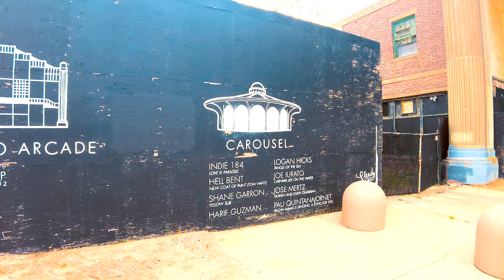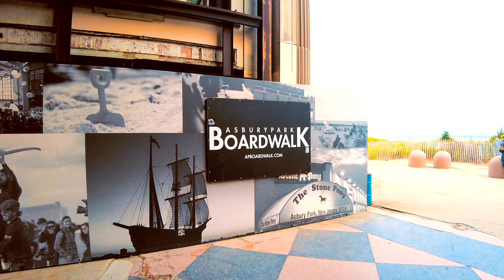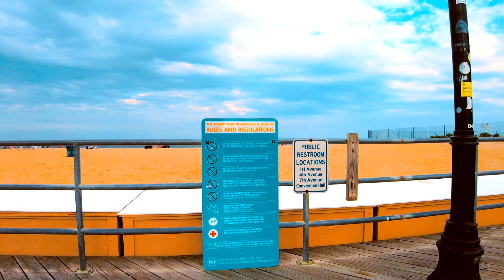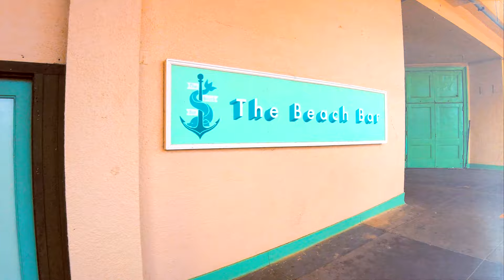WALKING TOUR | Asbury Park New Jersey Boardwalk, No Lockdowns, 4K, Shore, NJ 2021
Walking Tour | Asbury Park New Jersey Boardwalk, No Lockdowns, 4K, Near Ocean,  2021 July 10th | No Lanternfly 4K Walk, Summer Girls

- If On Cell Phone, Might Have To Reopen YouTube App

Become a DoorDash driver! Earn up to $25/hour and get a $600.00 bonus after 290 deliveries in 60 days for signing up

Some Great Items I Use On Amazon -

They keep me moving to making videos & are also useful & home,
Check Them Out, Thanks!!

Garden Greens Celery Power, Supports Healthy Digestion, No Flavor, 11.3 Ounce (40 Servings)

Mixing Bowls Set of 5, Wildone Stainless Steel Nesting Bowls with Airtight Lids, 3 Grater Attachments, Measurement Marks & Non-Slip Bottoms, Size 5, 3, 2, 1.5, 0.63 QT, Great for Mixing & Serving

Thrift Drain Cleaner 2 lb , White

Thrift FBA_T-600 Alkaline Based 6 lb. Granular Drain Cleaner, White
Brand: Thrift

Fractionated Coconut Oil - 100% Pure & Natural Premium Grade Coconut Carrier Oil for Essential Oils, Massage Oil, Moisturizing Hair Oil & Body Oil - 16 fl. oz

BetterBody Foods Organic Cacao Powder, Non-GMO, Gluten-Free Superfood ( .), Cocoa 16 Ounce

Anker PowerCore 10000 Portable Charger, One of The Smallest and Lightest 10000mAh Power Bank, Ultra-Compact Battery Pack, High-Speed Charging Technology Phone Charger for iPhone, Samsung and More.

YAHEETECH Bar Stools Set of 2 Black Adjustable Counter Stools Bar Chairs Synthetic Leather Modern Design Swivel Barstools Gas Lift Stools for Kitchen Counter 360 Degree Swivel Seat Top

Winsome Martini Wine Storage, Black/Metal